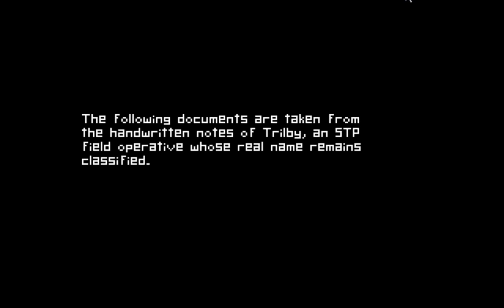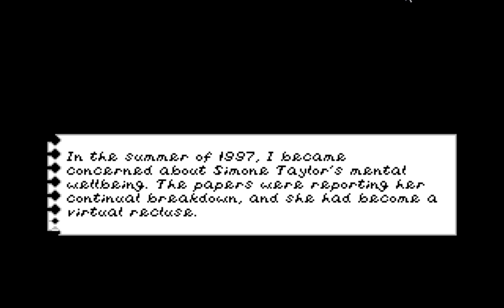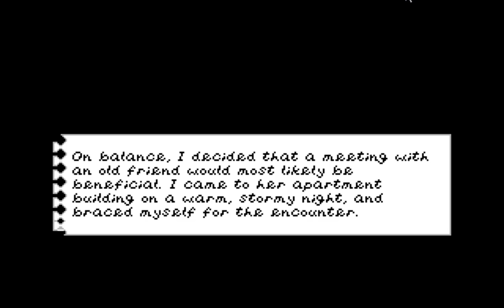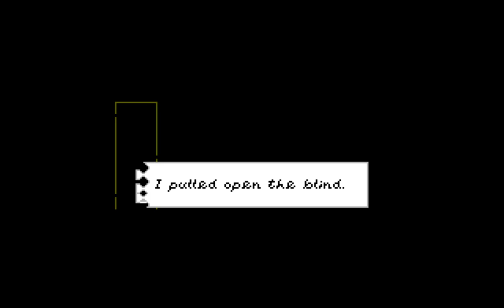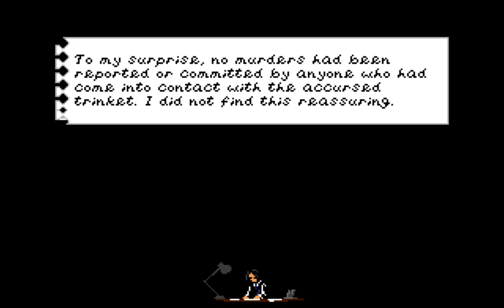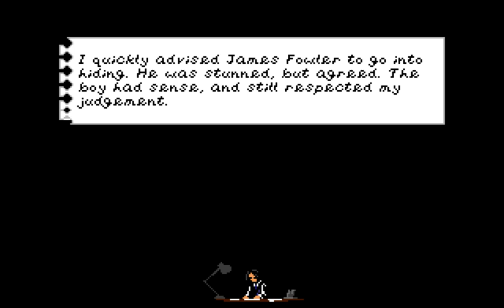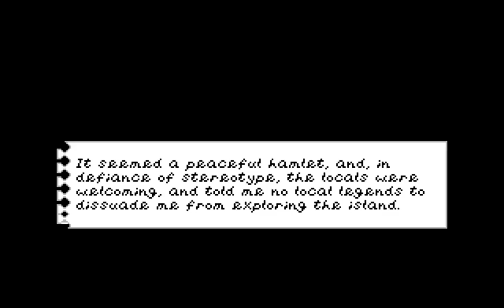Trilby's Notes Ep1: Beyond Time and Days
The infamous catburglar Trilby now finds himself working for the government as part of a special anti-occult unit. He is to locate the wooden idol at a remote island hotel.
The Chzo myth was created by Ben Yahtzee Croshaw who you might also know from "Let's Drown Out" and of course Zero Punctuation.

Reupload. Originally aired 12/2014.

Post a comment if you found me again.